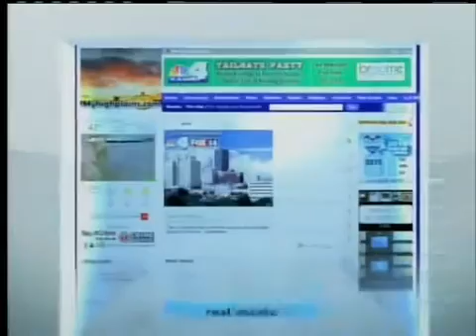Today's Webcast 7-10-12